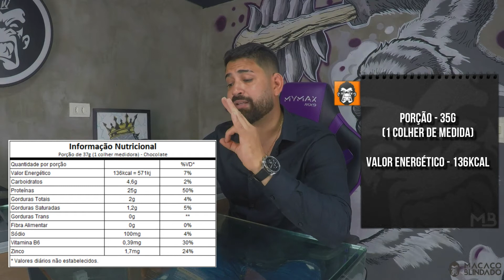AVALIANDO A NOVA WHEY GOURMET SERIES DA OPTIMUM NUTRITION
Já conhece essa novidade que acabou de chegar no mercado? A ON acabou de lançar uma proteína gourmet no mercado nacional com um custo x benefício melhor do que a carro chefe da empresa Whey Gold. Saiba tudo sobre essa novidade nesse vídeo!

Quer comprar a Whey Gourmet Series?

Atenção: O conteúdo abordado pelos integrantes do vídeo não substituem a orientação de um profissional da área de forma individualizada. Diante disso, todo o conteúdo abordado neste vídeo é de cunho informativo.